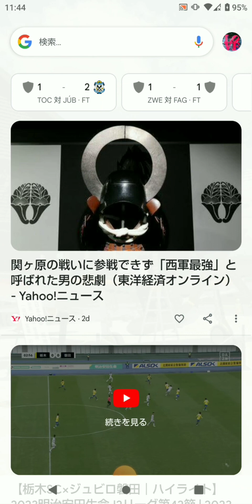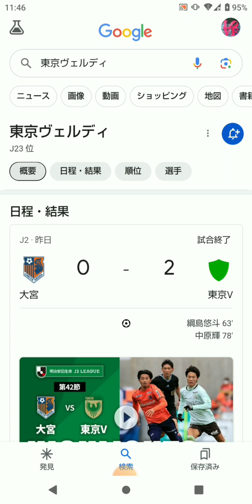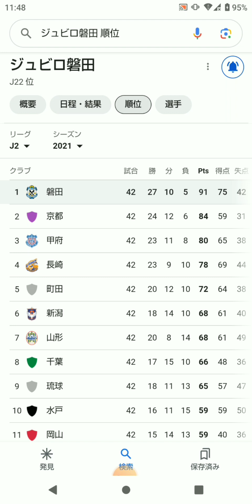ジュビロ磐田 J1昇格 最終節 劇的逆転